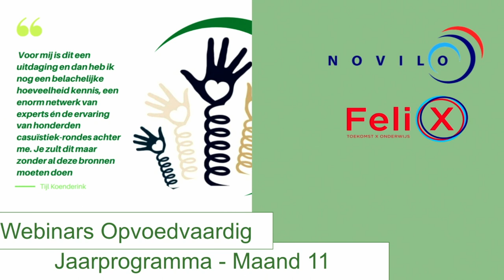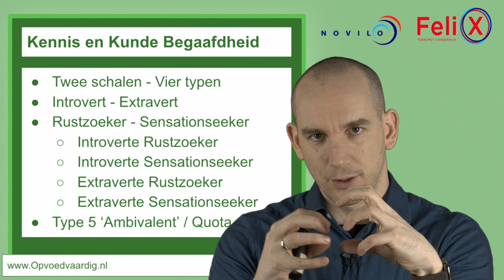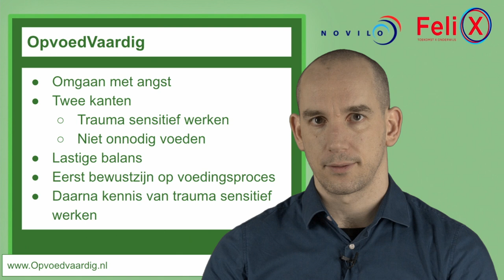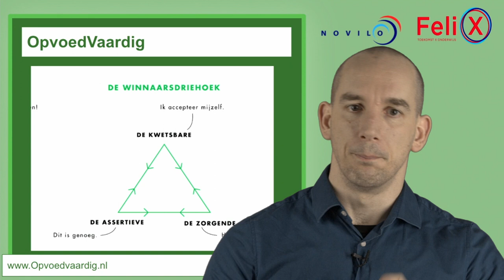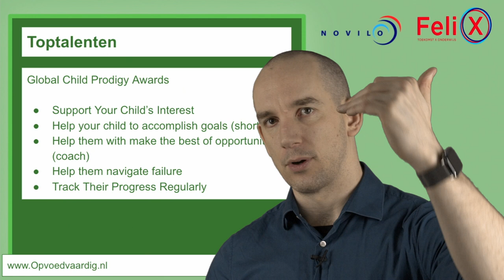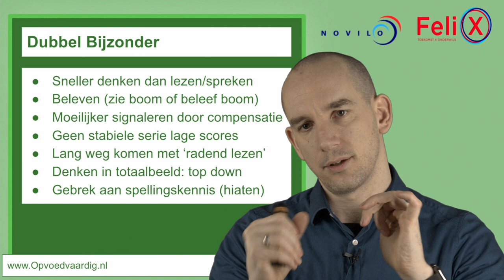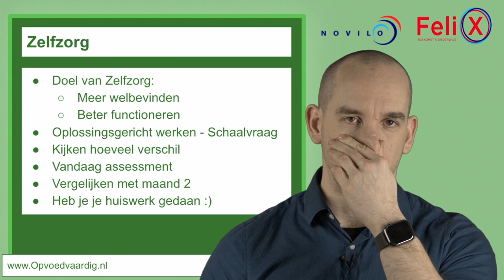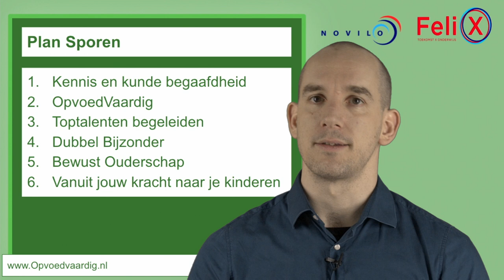Webinar maand 11 opvoedvaardig